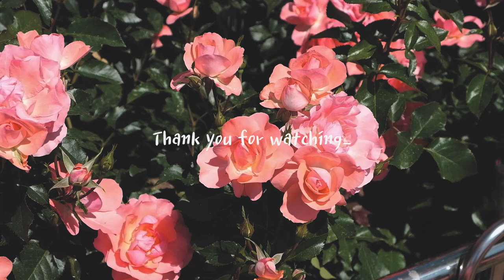vlogㅣ너와 함께해본 첫 봄나들이✨ㅣ장미축제🌹ㅣ강아지랑 피크닉ㅣ유기견입양후 일상🥰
봄이 훌쩍 다가왔는지 날이 너무 좋아
여기저기 다녀본 소소한 일상을 담았어요